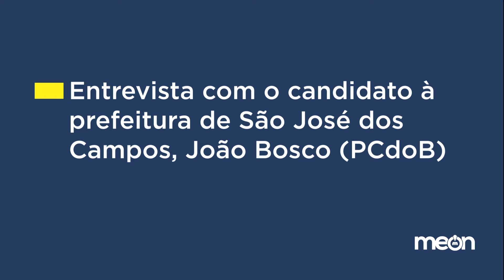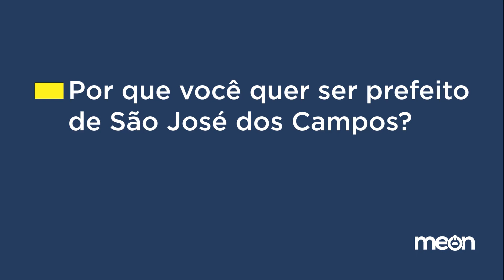Eleições 2020: Entrevista com o candidato à prefeitura de São José dos Campos, João Bosco (PCdoB)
Conheça os candidatos à prefeitura de São José dos Campos para as Eleições Municipais de 2020, suas motivações e principais propostas.